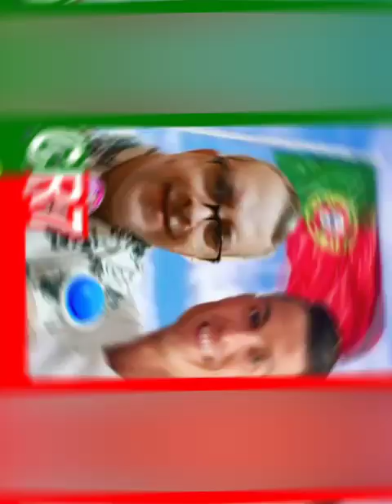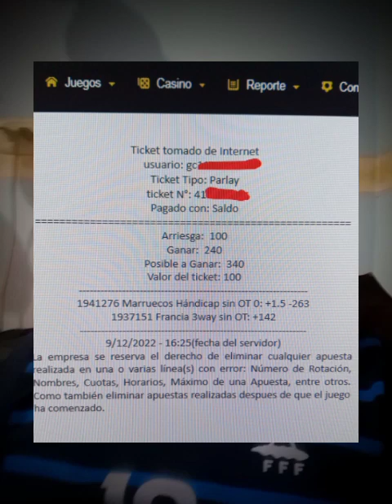Tu parley Fijo KJ, información deportiva para jugar Fútbol, NFL, NBA y HOCKEY 10-12-2022